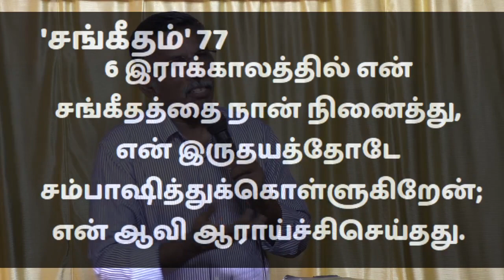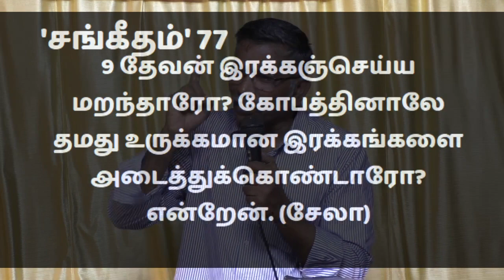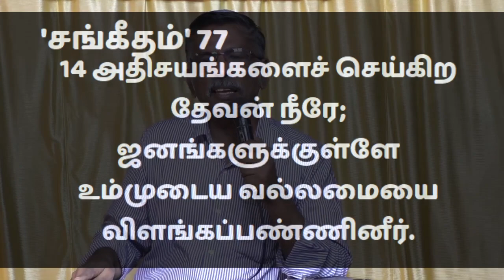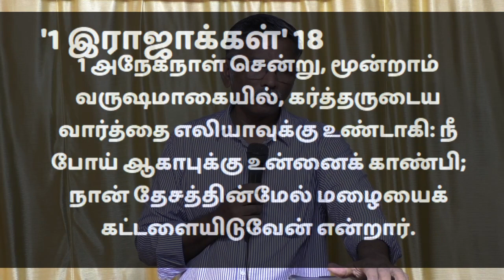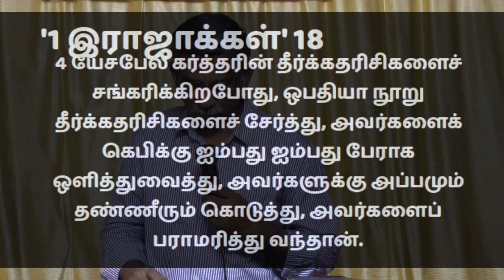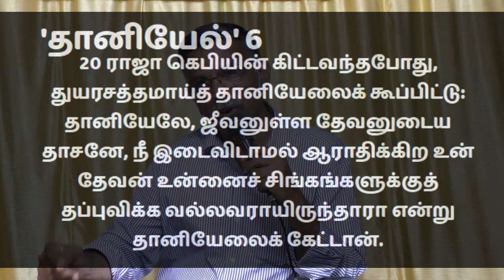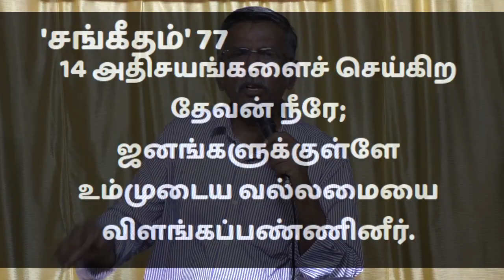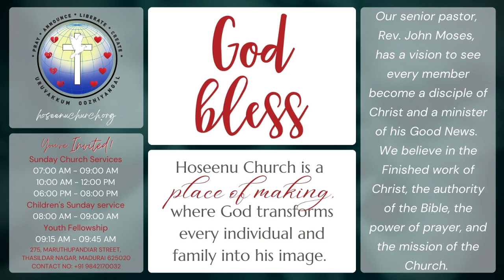DO YOU NEED DEVINE HELP ? உங்களுக்கு தெய்வீக உதவி தேவையா? I Sermon Bro. Vitus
Welcome to Hoseenu Good Samaritan Church, Madurai, India.
Language: Tamil

We would like to pray for you. Please call or WhatsApp to 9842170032 or 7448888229.

ADDRESS
Google Map

FOR OFFERINGS:
BANK DETAILS
ACCOUNT NAME: MR. JOHN MOSES PRABHAKARAN PJ
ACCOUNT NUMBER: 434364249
BANK: INDIAN BANK
IFSC CODE:  IDIB000T091

FOR ONLINE GIVING: G-Pay or Phone pay @ 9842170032.

Share these details with your family and friends so that they can also watch and be blessed. Thank you...

நாங்கள் உங்களுக்காக ஜெபிக்க விரும்புகிறோம். தயவுசெய்து எங்களை தொலைபேசியில் அழைக்கவும் அல்லது வாட்ஸ்அப் செய்தியை அனுப்பவும். எங்களது தொலைபேசி எண்: 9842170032 அல்லது 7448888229.

ஆன்லைனில் கொடுப்பதற்கு ஜி-பே 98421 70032.

இந்த விவரங்களை உங்கள் குடும்பத்தினர் மற்றும் நண்பர்களுடன் பகிர்ந்து கொள்ளுங்கள், இதனால் அவர்கள் பார்க்கவும் ஆசீர்வாதம் பெற்றுக்கொள்ளவும் முடியும். நன்றி...